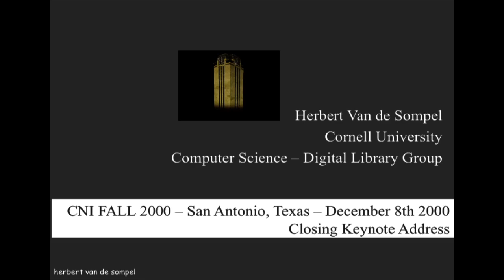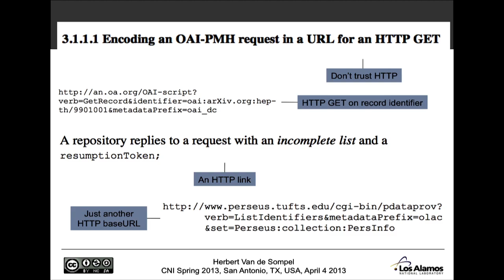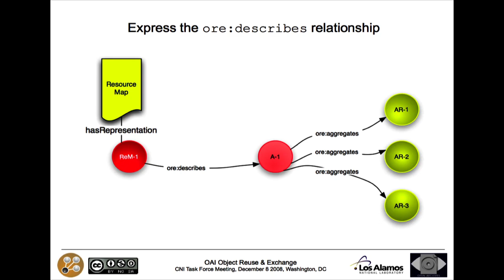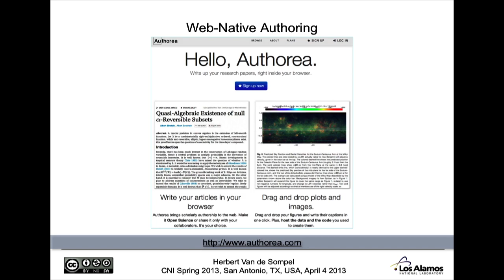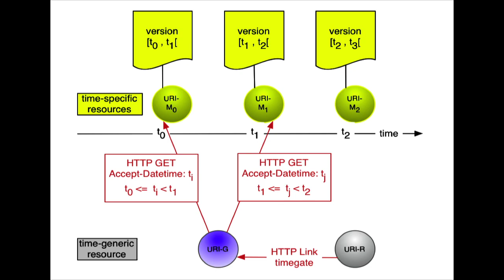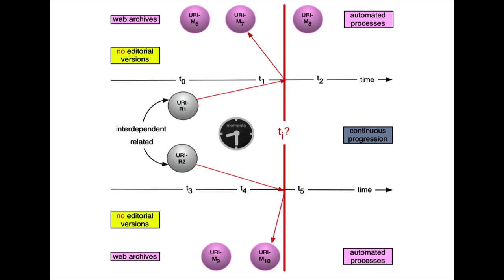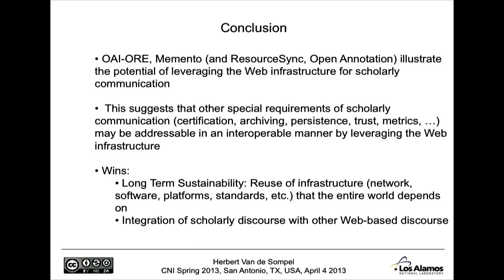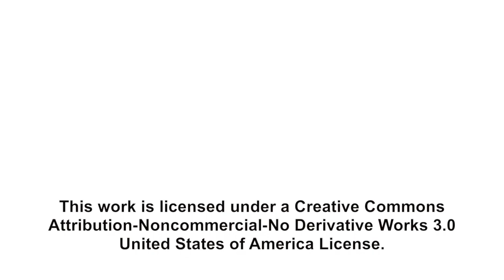CNI: From the Version of Record to a Version of the Record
From the Version of Record to a Version of the Record

Herbert Van de Sompel
Information Scientist

In the past two decades, scholarly communication has evolved significantly to become mainly digital and network-based. This transition has brought along changes in the nature of the assets that are being communicated. The atomic and static PDF files of the early ejournals days are rapidly being replaced by bundles of dynamic and interdependent resources that are distributed across the Web. These changes present technical challenges regarding information interoperability and long-term preservation, but they also yield broader challenges related to stewardship, access, the delineation of the scholarly record, and the very notion of the version of record. In the same time frame, both the Web and our understanding of its architecture have evolved, which has motivated recent information interoperability efforts -- OAI Object Reuse and Exchange, Memento, and ResourceSync -- to look at technical challenges from a Web-centric, instead of a repository-centric, perspective, possibly marking a trend to fully embrace the Web as infrastructure for scholarly communication.